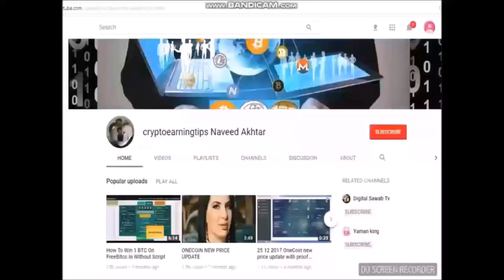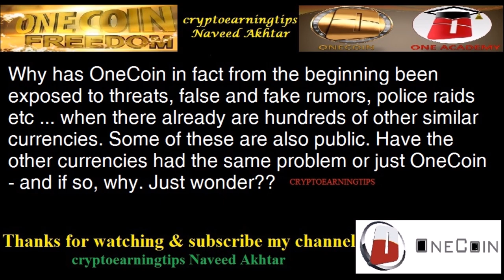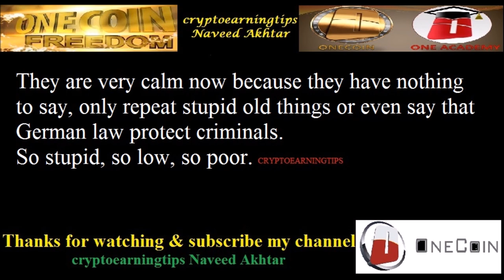Why Has OneCoin In Fact From The Beginning